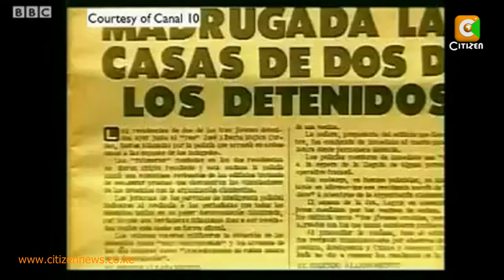The World's Poorest President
A major reason why the presidency is the ultimate political prize largely lies with the glamour and the prestige of the office. Presidents typically live lavishly in magnificent palaces, driven by the best limos money can buy and with squads of elite guards for personal security. Money is hardly a problem as presidents are well remunerated for their governing troubles. But in a screaming contrast, in a South American country, the president lives poorer than his average citizen. Here's Evelyn Wambui with the story of 'the world's poorest president'